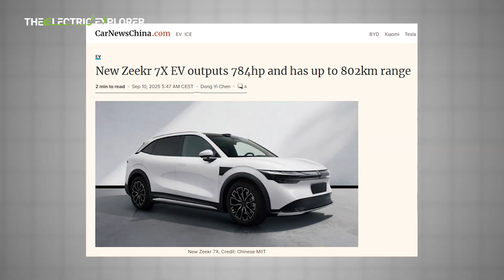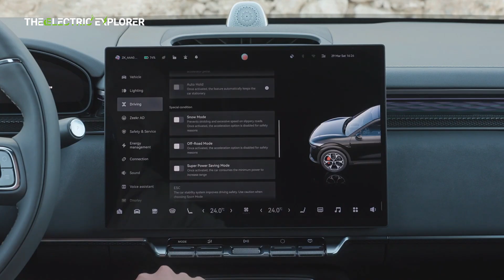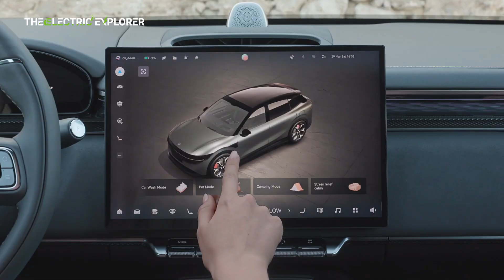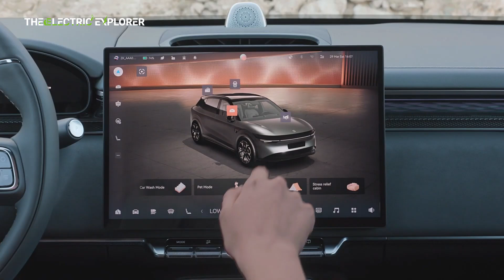Zeekr 7X EV Stuns with 784hp Power and Mind-Blowing 802km Range — Tesla Killer?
The Zeekr 7X EV has debuted with an impressive 784 horsepower, making it one of the most powerful electric SUVs on the market. It boasts a staggering 802 km driving range on a single charge, rivaling or surpassing Tesla’s best models. The SUV combines sleek design with advanced tech features, targeting premium buyers in China and global markets. Zeekr is positioning it as a direct competitor to Tesla, offering both extreme performance and long-distance practicality. With these specs, the 7X is being hyped as a potential “Tesla killer” in the high-end EV segment.

Give it a follow and join the EV revolution!

13 Worst Car Brands Only Stupid People Buy (you won't believe this brand is in it)

BYD's Fang Cheng Bao Tai 7 SUV Spotted in Spy Photos, Is It Really So Good for Its Price?